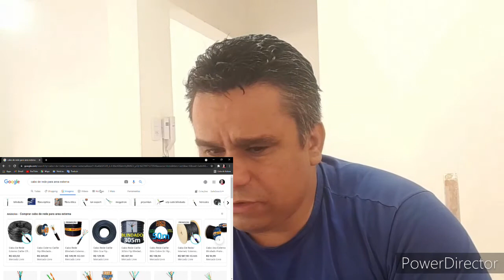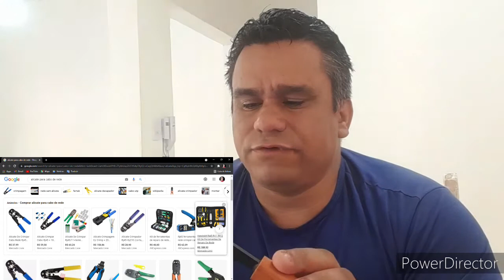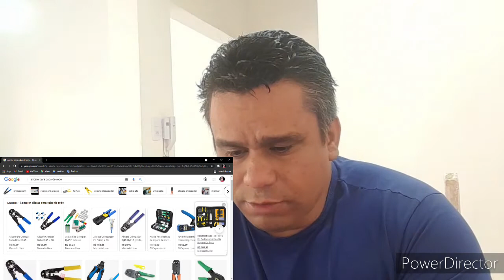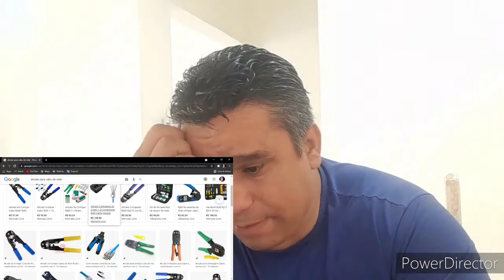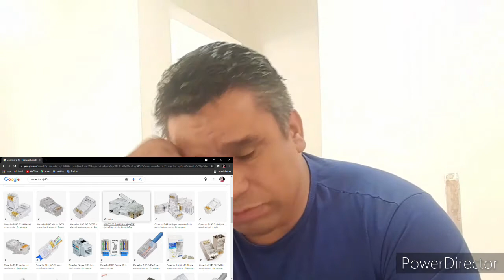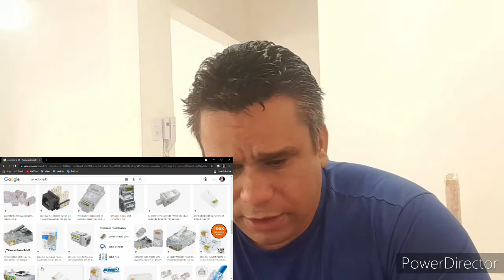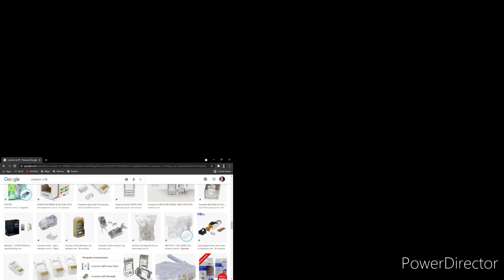Materiais necessário para Crimpar cabo de rede